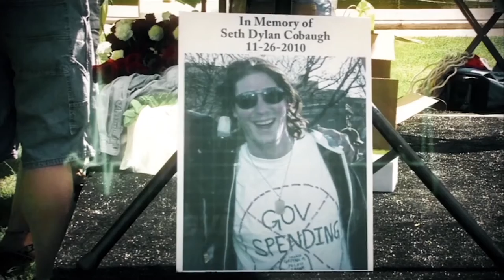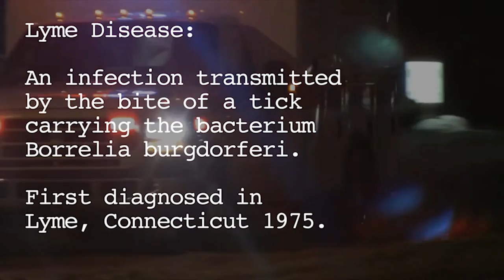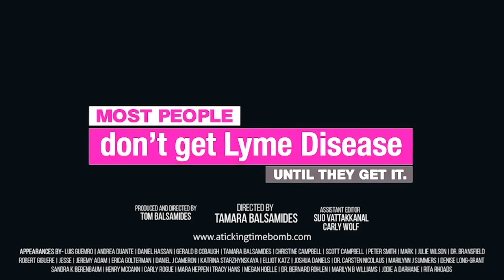A Ticking Time Bomb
Trailer for the documentary film, A Ticking Time Bomb.